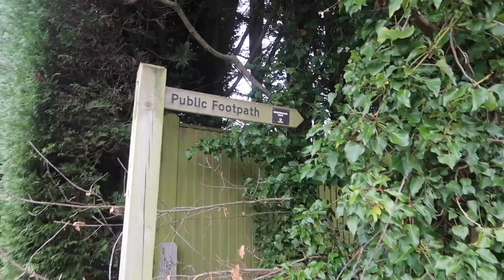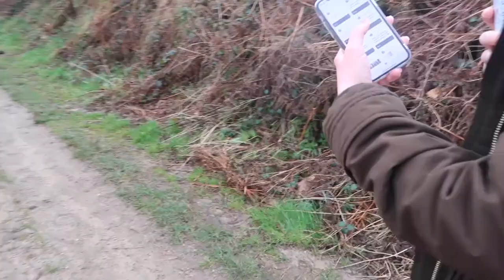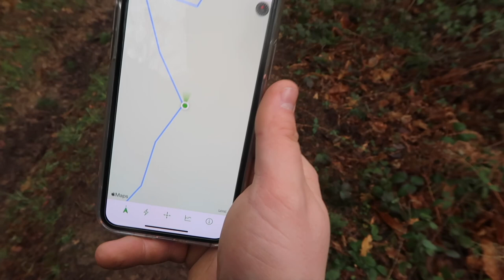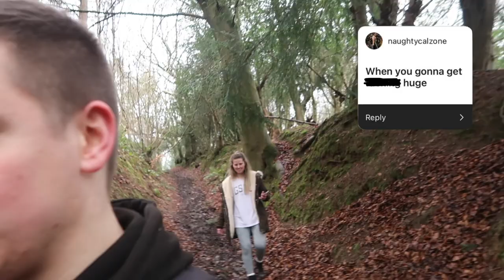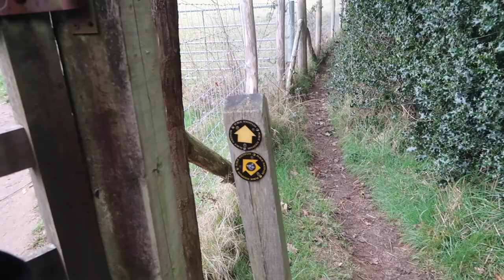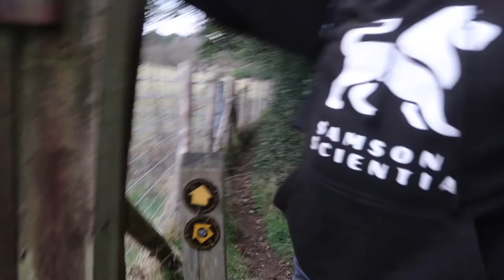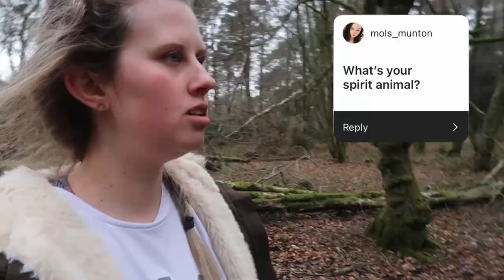Walking 25km for Eating Disorder Awareness Week | 25km Trek Across Surrey | Sofie Wade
Walking 25km for Eating Disorder Awareness Week | 25km Trek Across Surrey. Today I'm sharing my experience of walking 25km across Surrey in order to raise money for Beat as part of eating disorder awareness week.

Filiming Equipment:
Canon 700D*
Canon G7X ii*
Neewer ring light*
Toshiba 2TB Harddrive*

Music in video:
Great Days - Joakim Karud: